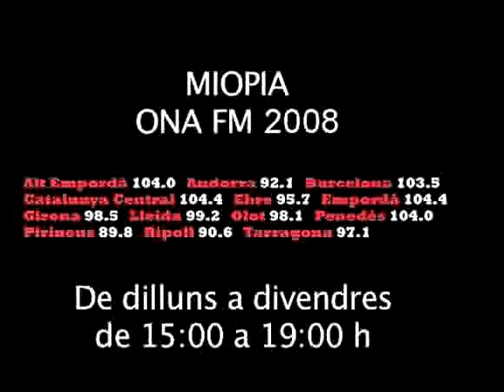Antonio Orozco a Miopia de Pere Espinosa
Antonio Orozco entrevistado en miopia programa de rádio de la cadena ser en ona fm ràdio Barcelona por Pere Espinosa 2008